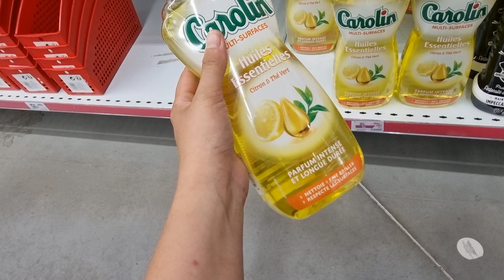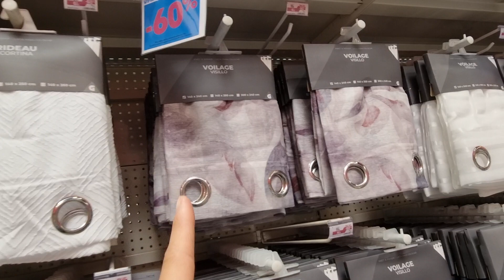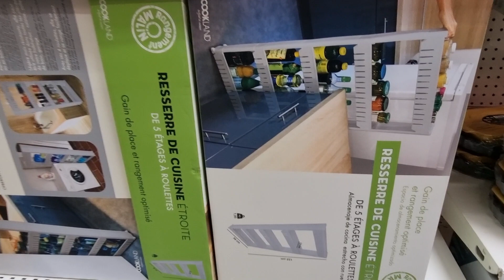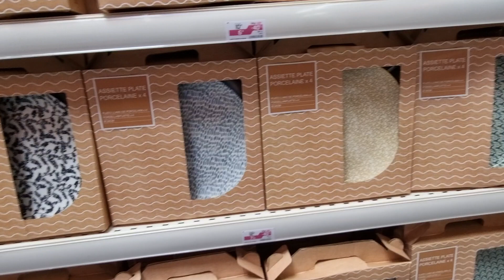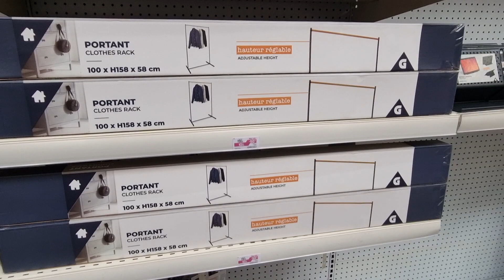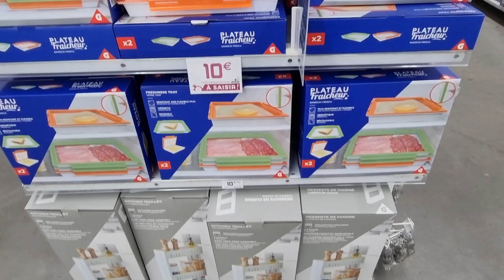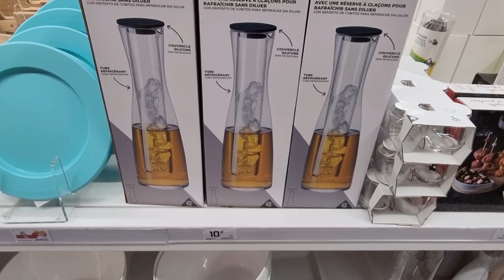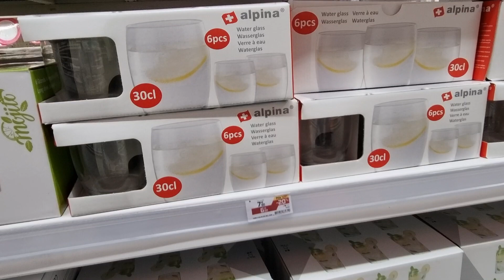🤪💥PROMOTION CHEZ GIFI 💥-60% -50% -40 % TOUT DOIT DISPARAÎTRE ❤️💛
TOUT DOIT DISPARAITRE CHEZ GIFI : -60% sur tous les essentiels maison : déco, petit mobilier, ustensiles de cuisine !

Découvrez les bons plans GIFI DE LA SEMAINE !